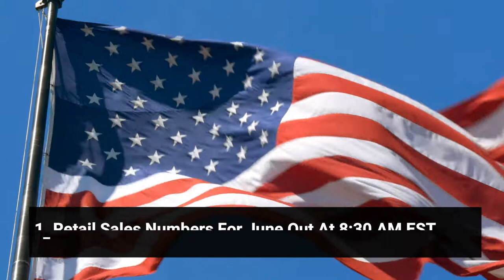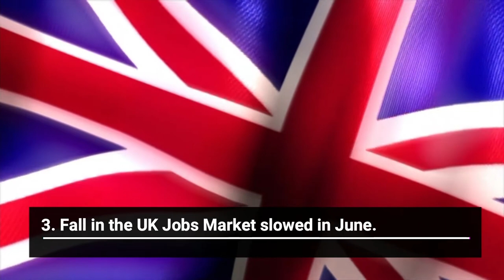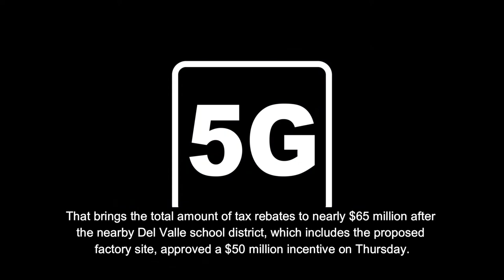Finance & Global News 16th July 2020 - BANK OF AMERICA, NETFLIX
1. Retail Sales Numbers For June Out At 8:30 AM EST.

Retail sales are scheduled to be released today and analysts will be watching to see if May's big jump can be repeated. They are anticipating a gain of 5% in June.

Sales surged an unexpectedly strong 17% in May after plunging in April amid Covid-related lockdowns, and sales excluding autos and gas rose 12.4% in May. Many areas of the country opened more fully in June, though recent spikes in virus cases has forced some states and cities to rollback those reopening efforts.

2. Oil prices ease after OPEC Meeting.

Oil prices eased on Thursday after OPEC and allies such as Russia agreed to taper record supply curbs from August, though the drop was cushioned by hopes for a swift U.S. demand pick-up after a big drawdown from the country's crude stocks.

Brent crude fell 27 cents, or 0.6%, to $43.52 a barrel, and U.S. WTI crude dropped 32 cents, or 0.8%, to $40.88 a barrel. They rose 2% the previous day, helped by the U.S. crude inventories drop.

3. Fall in the UK Jobs Market slowed in June.

The pace of decline in Britain's labor market slowed in June, official data showed on Thursday although the figures did not include a recent slew of job losses caused by the coronavirus's hit to the economy.

Early indicators suggested that the number of employees on companies' payrolls was down by 649,000 between March and June, with the largest falls at the start of the pandemic. The Office for National Statistics said.
Britain's unemployment rate unexpectedly held at 3.9% in the three months to May.

4. UK ban on Huawei damages Investment Confidence - China.

Britain's "discriminatory" ban on Huawei has severely damaged China's investment confidence in the country, China's commerce ministry said on Thursday, adding it will take necessary measures to defend Chinese firms' legal rights.

Prime Minister Boris Johnson on Tuesday ordered Huawei equipment to be purged completely from Britain's 5G network by the end of 2027.

5. Earnings Watch : BOA, Netflix and More.

Thursday's earnings line-up includes Bank of America Corp, Morgan Stanley and Charles Schwab Corporation on the financial front. All three are expected to benefit from trading, as other banks demonstrated in their reports this week.

Netflix Inc also reports earnings on Thursday. The video streaming giant, a big beneficiary of shelter-in-place orders that boosted demand for home entertainment, is seen reporting EPS of $1.82 on revenue of $6.1 billion.